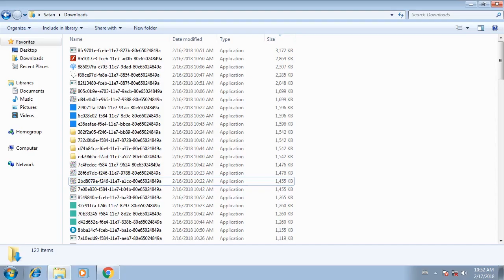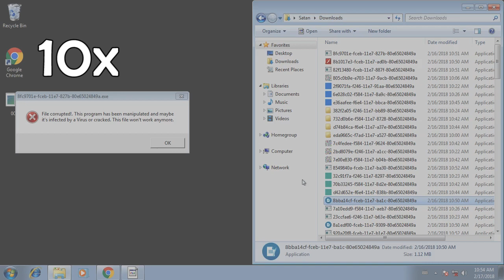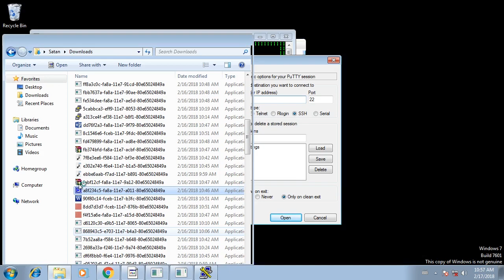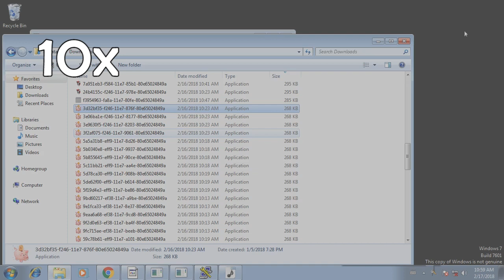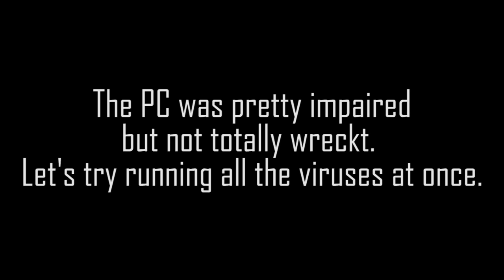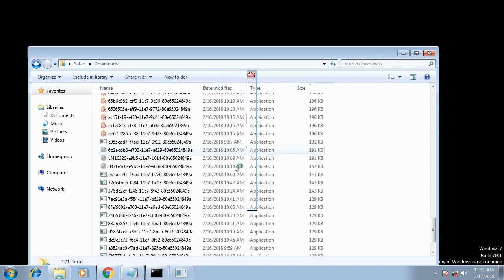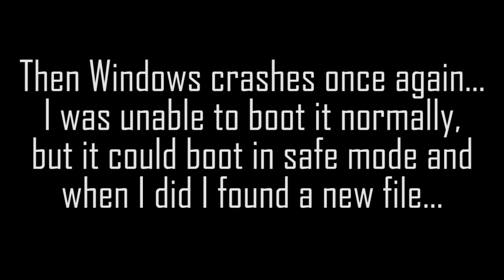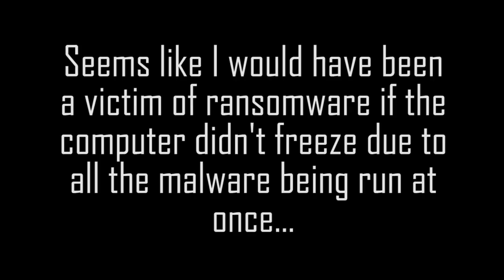What happens if you run 100 viruses on WINDOWS 7?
Skip to 4:55 to see when I execute all 122 viruses at ONCE!

Hello everyone!
I have downloaded 122 random viruses, trojans and worms from the internet and run them all on a Windows 7 computer (without any internet of course). Will 7 survive? Probably not. Enjoy the total destruction of our second favorite os!